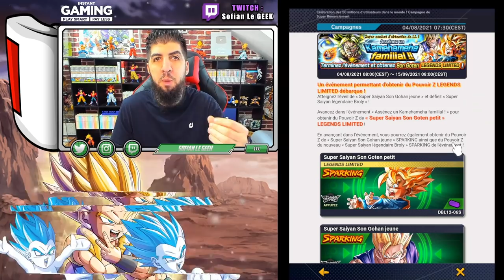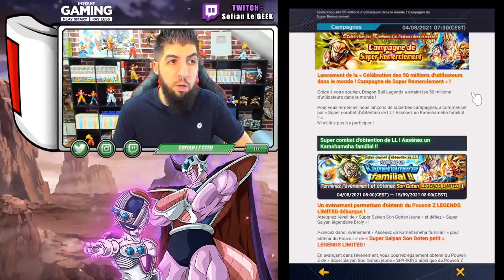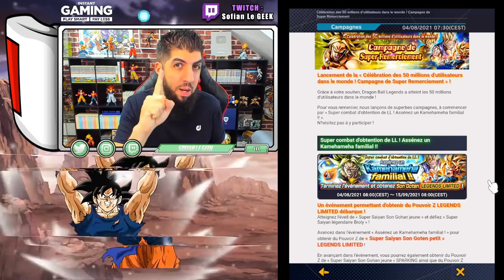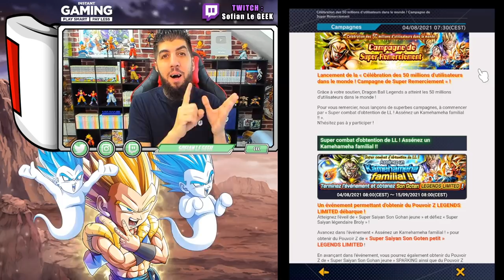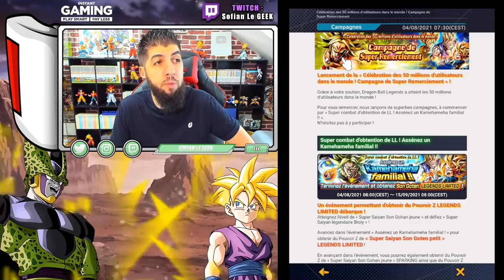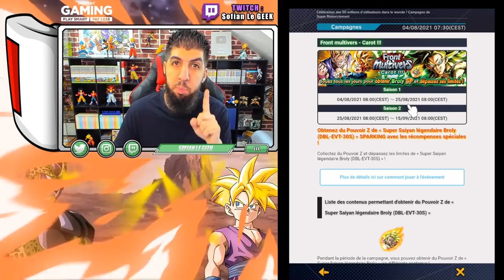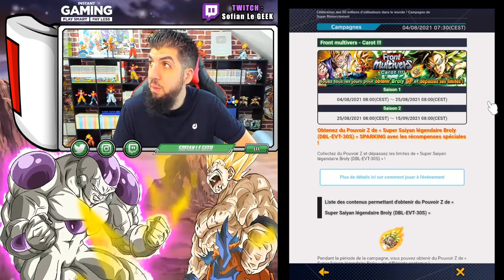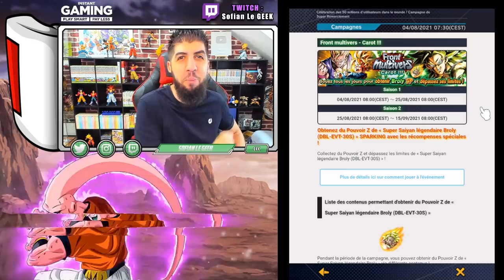NOUVEAU LF DES 50 MILLIONS DB LEGENDS !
Un nouveau LF va arriver sur le jeu DBLegends pour les 50 millions d'utilisateurs